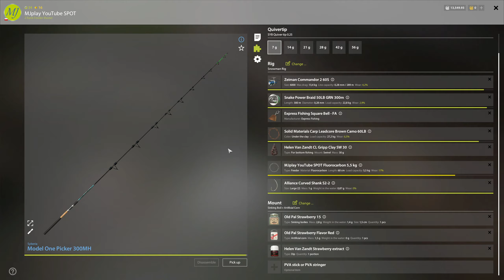Mosquito lake - Trophy Spot | Russian Fishing 4 RF4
Zacznij wspierać ten kanał :
Podziękowania dla wspierających
Maciej Cempla
Marionator
Kamil Żmura
Przemysław Bartkowiak

Maciej Cempla
Marionator
Michał Banach
Kuba.